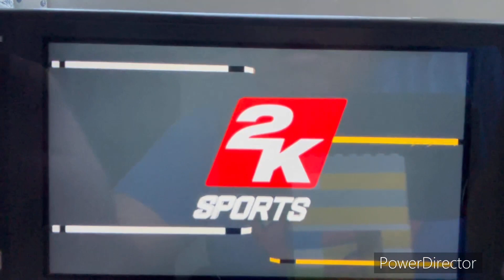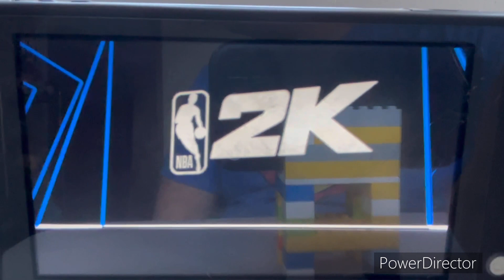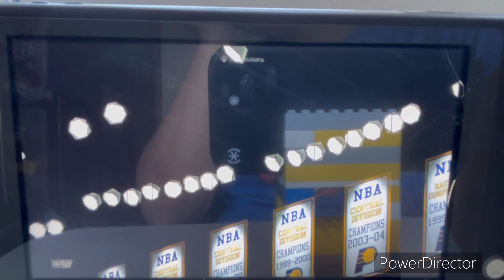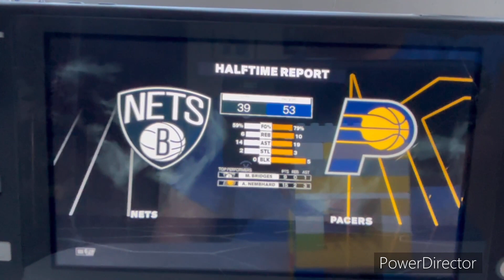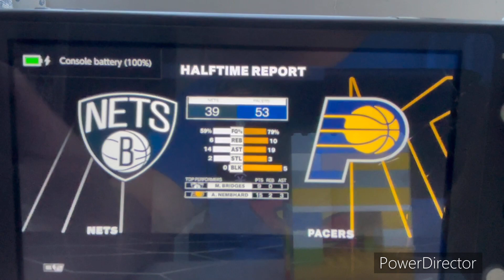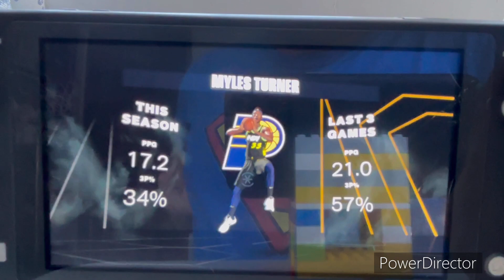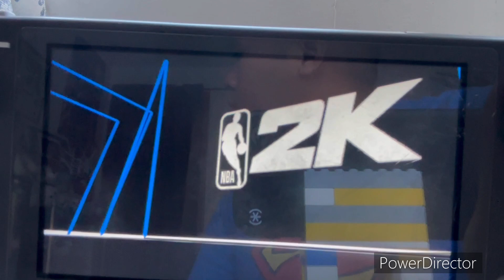NBA 2K24 NBA 2023-24 Season - Brooklyn Nets @ Indiana Pacers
Welcome to Saturday Night Basketball in Indiana!! Today’s game features the Brooklyn Nets take on the Indiana Pacers at Gainbridge Fieldhouse in Indianapolis, Indiana!!